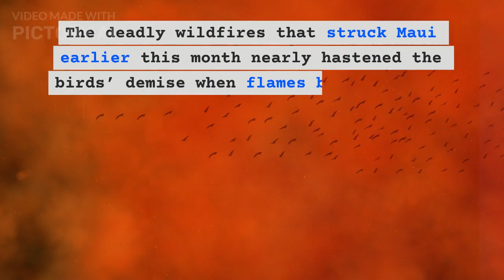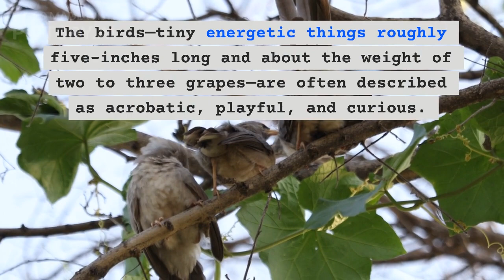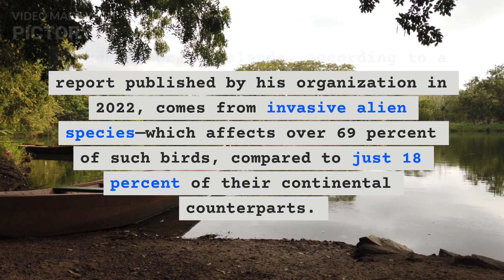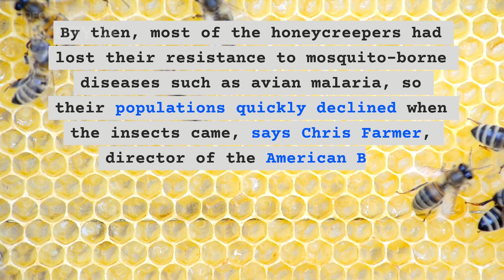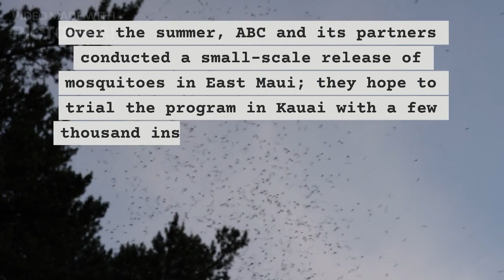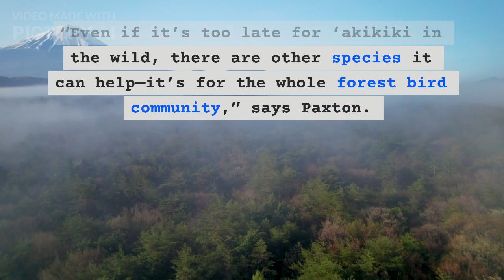This bird survived Maui’s fires—but it could soon vanish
An 'akikiki bird perches on a branch at a conservation center in Maui, where the island's recent wildfires threatened this captive population. Onl...Show more